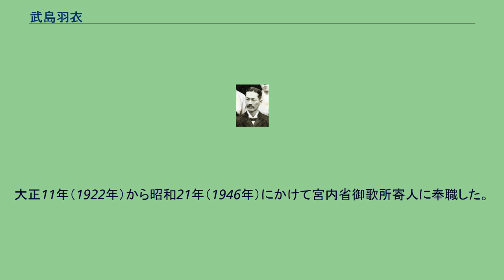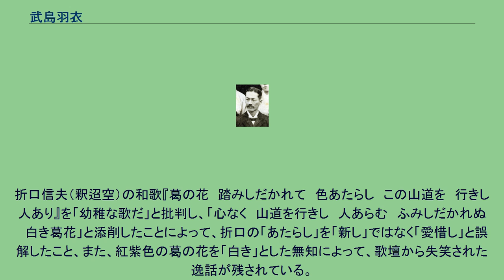武島羽衣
武島 羽衣（たけしま はごろも、明治5年11月2日（1872年12月2日） - 昭和42年（1967年）2月3日）は、日本の国文学者、歌人、作詞家、日本女子大学名誉教授。
宮内省御歌所寄人も務めた。
本名は武島 又次郎。
瀧廉太郎の歌曲「花」の作詞者として知られる。
明治5年（1872年）、東京府日本橋の木綿問屋に生まれる。
東京府尋常中学、一高を経て、明治26年（1893年）に東京帝国大学文科大学（現在の東京大学）国文科に入学し黒川真頼、物集高見らに師事する。
大学在学中の明治28年（1895年）には大町桂月や塩井雨江と共に『帝国文学』の創刊に関与して編集委員となり、詩『小夜帖』や文章などを発表した。
『小夜帖』は高山樗牛から絶賛され、これにより彼の詩人としての名声が高まった。
翌明治29年（1896年）には桂月、雨江との共著『美文韻文 花紅葉』を博文館から出版し、大学派（赤門派）と称された。
同年に東京帝国大学文科大学を卒業した。
卒業後は大学院に進学し上田万年に師事する。
明治30年（1897年）に東京音楽学校（現在の東京芸術大学）の教員となり、後に同教授へと進んだ。
尋常小学唱歌編集（作詞）委員を務め、明治33年（1900年）に東京音楽学校の助教授であった滝廉太郎とともに、唱歌『花』を発表した。
また、明治34年（1901年）には小学校国語教科書「新編国語読本」に詩を掲載し、田中穂積がこれに曲を付けて翌明治35年（1902年）に唱歌『美しき天然』として発表された。
これらは広く愛唱されることとなった。
また、大正3年（1914年）には十和田市立沢田小学校の校歌、昭和27年（1952年）には練馬区立旭丘中学校の校歌を作詞している。
明治43年（1910年）から昭和36年（1961年）の退職まで50年以上に亘り日本女子大学で教授として教鞭を執り、同時期に聖心女子大学・実践女子大学でも国文学を講じるなどして女子教育に尽力した。
また、大正大学創立時にも国文学を担当している。
このほか、東京女子高等師範学校、東京高等師範学校、国学院大学などでも教授や講師を歴任した。
大正11年（1922年）から昭和21年（1946年）にかけて宮内省御歌所寄人に奉職した。
昭和42年（1967年）2月3日、東京都練馬区小竹町の自宅にて死去した。
94歳没。
墓地は東京雑司ヶ谷霊園にある。
折口信夫（釈迢空）の和歌『葛の花　踏みしだかれて　色あたらし　この山道を　行きし人あり』を「幼稚な歌だ」と批判し、「心なく　山道を行きし　人あらむ　ふみしだかれぬ　白き葛花」と添削したことによって、折口の「あたらし」を「新し」ではなく「愛惜し」と誤解したこと、また、紅紫色の葛の花を「白き」とした無知によって、歌壇から失笑された逸話が残されている。
^ 同年の11月3日の誕生とする記載も見られる。